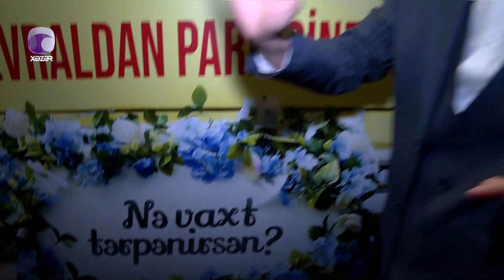Xəzər Axşamı - Günay İmamverdiyeva, Salih Tüfekçi 15.02.2023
Aparıcı: Mətanət Əliverdiyeva & İslam Mehrəliyev

 Qonaq: Günay İmamverdiyeva | Xanəndə
               Salih Tüfekçi | "Qardaş köməyi" platformasının daşıma işləri üzrə təşkilatçısı